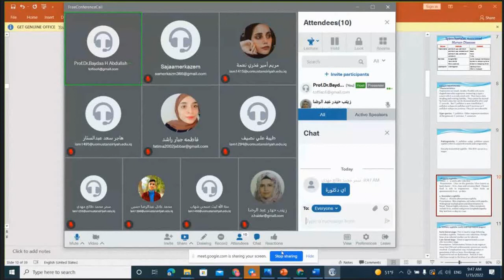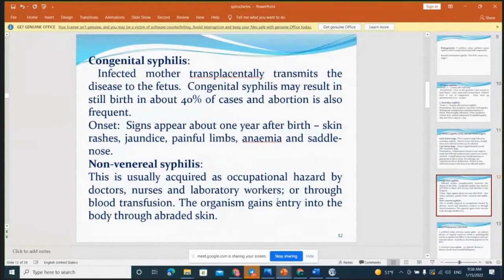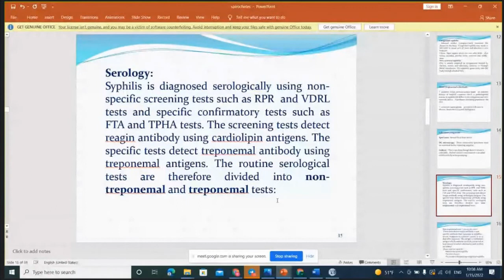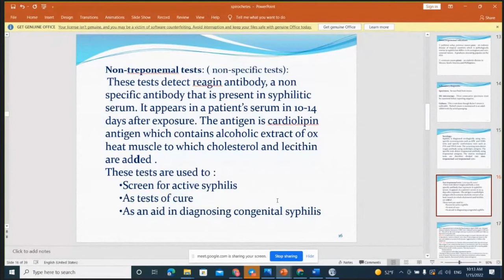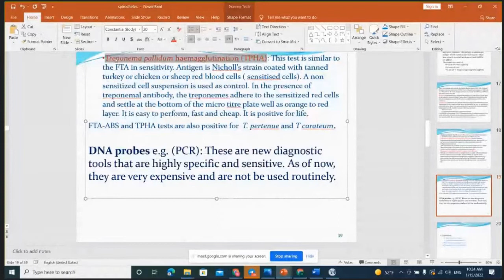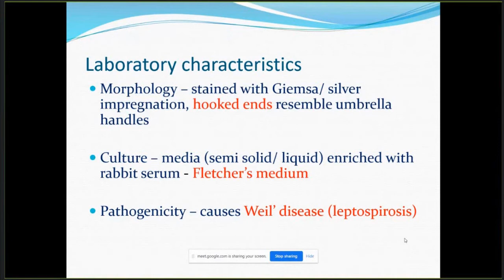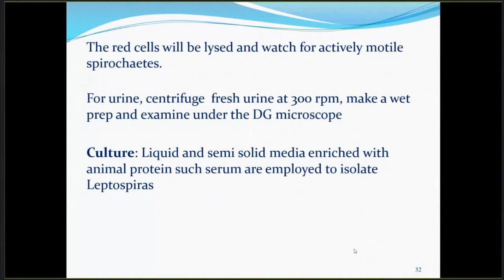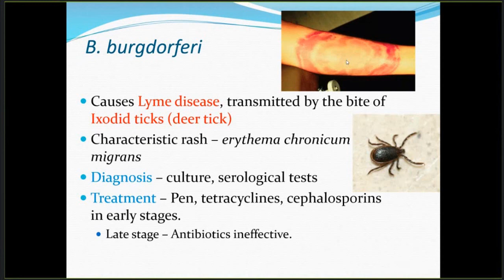مايكرو نظري 21 Spirochetes